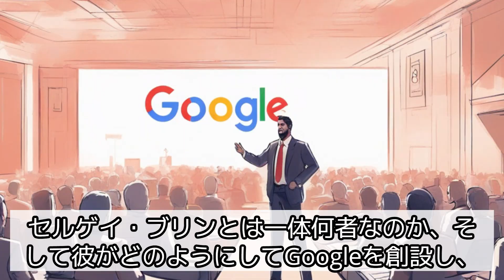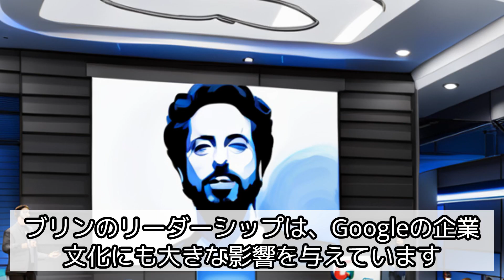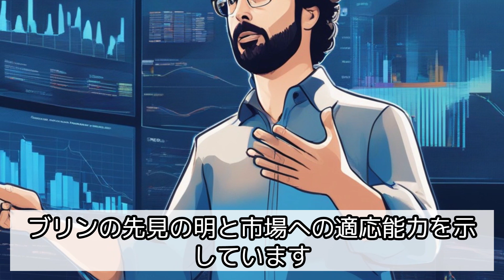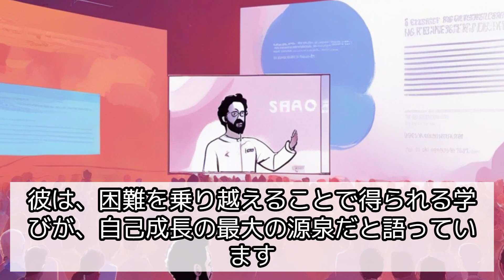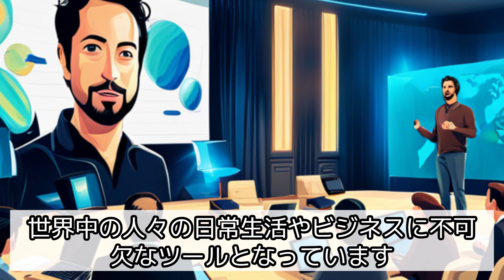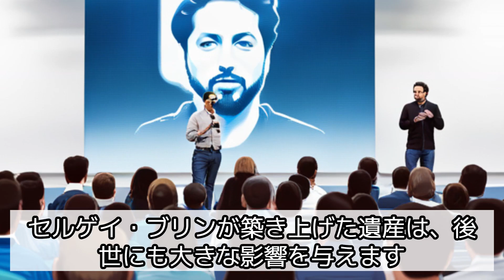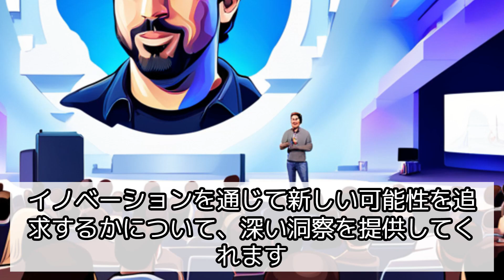【Google共同創設者のビジョン】セルゲイ・ブリン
今回は「セルゲイ・ブリン：Google共同創設者のビジョン」というテーマで、Googleの共同創設者であるセルゲイ・ブリンの革新的なビジョンとその影響に焦点を当てています。ブリンがGoogleを立ち上げ、世界を変えるテクノロジー企業に成長させた道のり、彼のビジネス哲学、そしてテクノロジーと社会への影響について深く掘り下げます。彼の個人的な成長と、Googleの成功がどのようにして達成されたかを紹介し、将来のビジョンについても考察します。